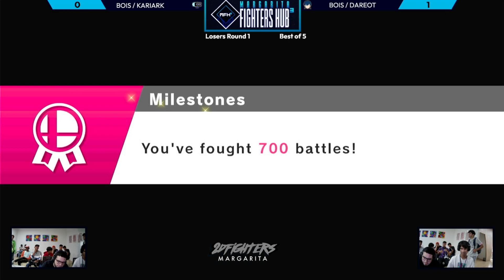Margarita Fighters Hub 3 | Losers Eights | Kariark (ROB) vs. Dareot (Chrom)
Margarita Fighters Hub 3 en Nueva Esparta, Venezuela.